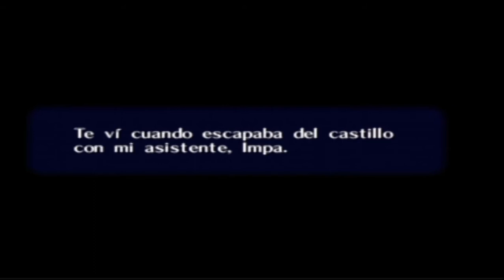Castillo de Ganondorf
hola amigos de youtube aca les traigo otro video de este maravilloso juego de Zelda Ocarina Time si les gusta el video dejen sus likes comenten compartan y suscribanse para q esta gran familia siga creciendo y no olviden activar la campanita